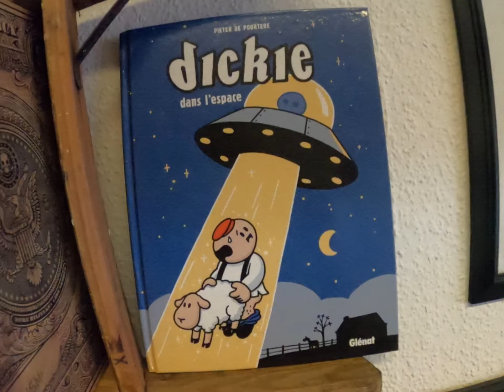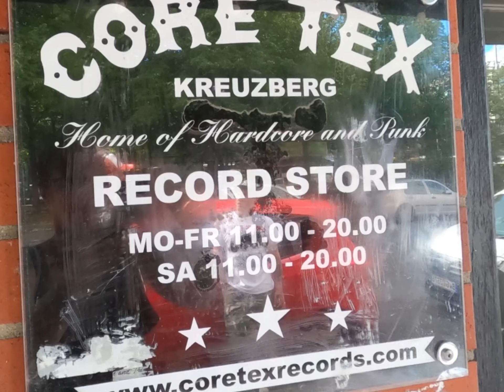Berlin 21.7.2K20 Tattoo & Shopping